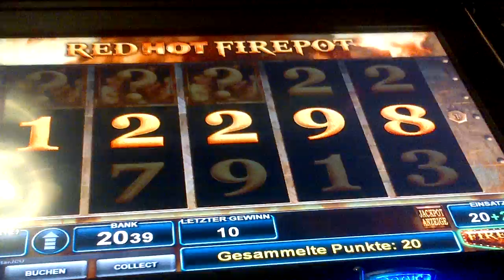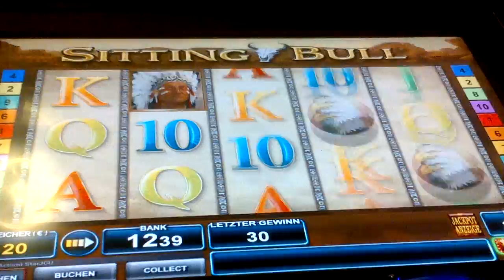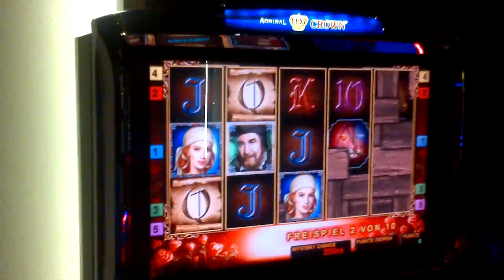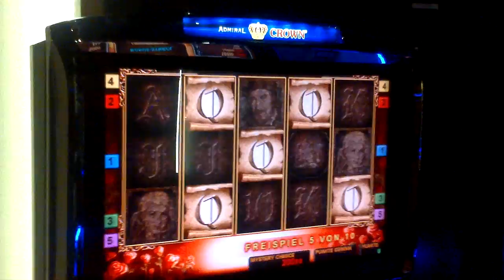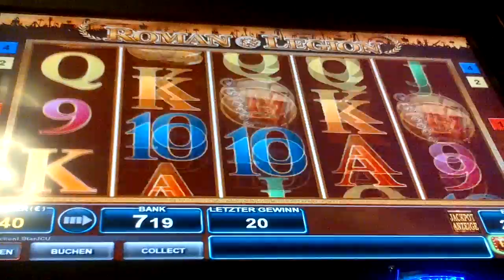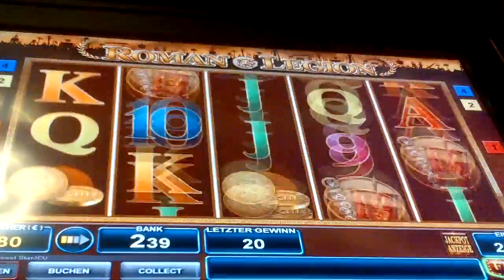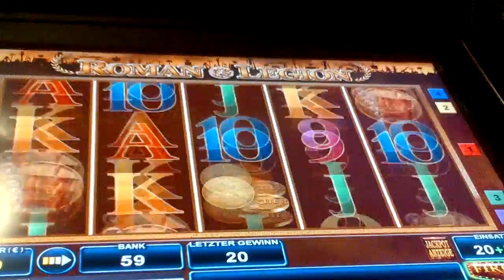Let's play Bally-Jackpot jagen+Novo high rollen Teil 2/3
Hier ist der zweite Teil! Warum das Video 30 Sekunden hängt, keine Ahnung! Es geht aber weiter!
Eigentlich eine Frechheit, was die Jackpots uns so liefern. Ich werde dazu in meinem Weihnachts-statement ein paar Worte sagen!

Hier gebe ich auch ab und zu meinen Senf dazu. Schaut mal vorbei, bin hier VIP-Mitglied